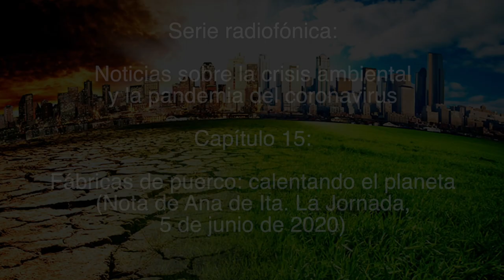Fábricas de puerco: calentando el planeta / Noticias sobre la crisis ambiental y la pandemia...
Capítulo 15:
Fábricas de puerco: calentando el planeta

(Nota de Ana de Ita publicada en el periódico La Jornada el 5 de junio de 2020).